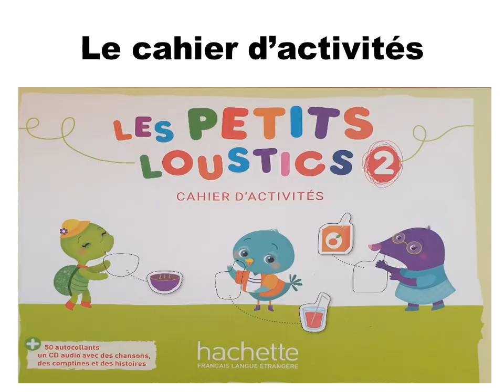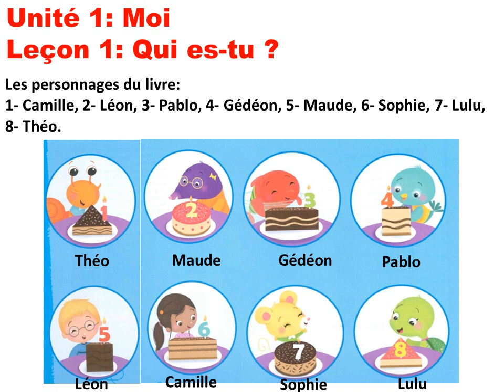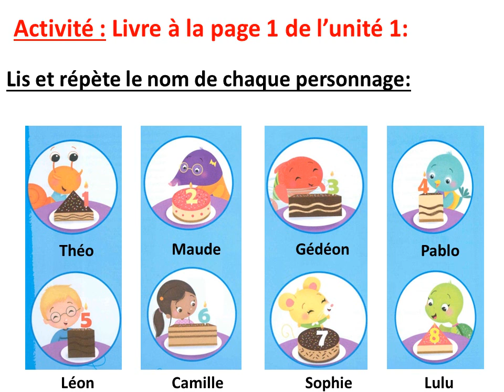K Français semaine 2 Leçon 1